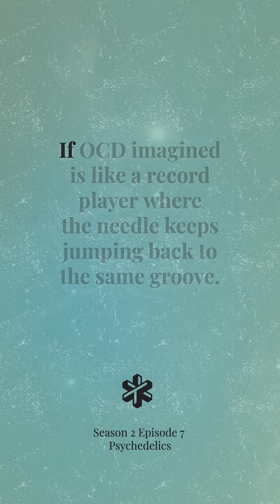Psychedelics open a brief state where the brain becomes more flexible.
In this episode, we look at what happens when the brain briefly becomes more open than we’re used to.

🎧 Episode 7 | Psychedelics and Accessing Consciousness
Streaming NOW on all platforms!